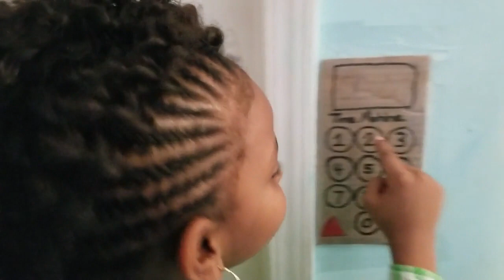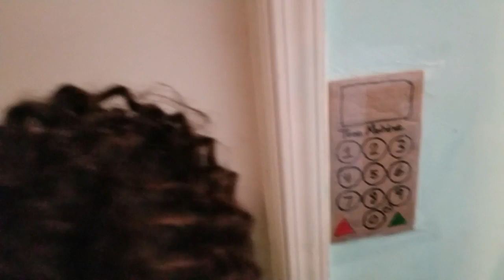Patience Accidentally Builds Time Machine